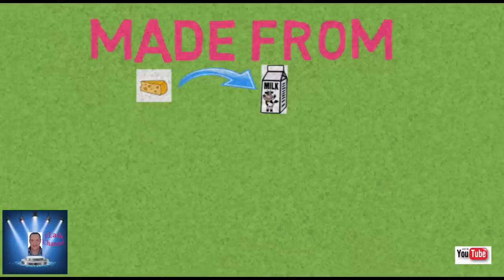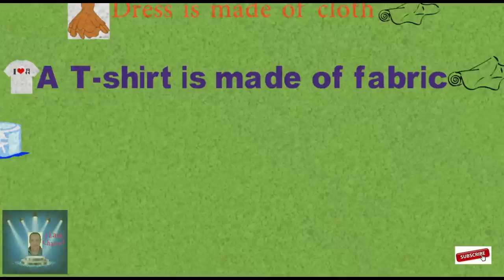الفرق بين MADE OF AND MADE FROM بطريقه رائعه مع الامثله